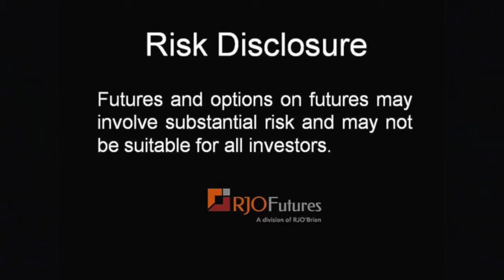Daily Market Update - Interest Rate Futures - 2/1/2016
RJO Futures Senior Market Strategist Jim Barrett discusses interest rate futures markets. Yields have fallen dramatically. Looking ahead to unemployment number on Friday. To learn additional information about Jim and see more of his commentary, please